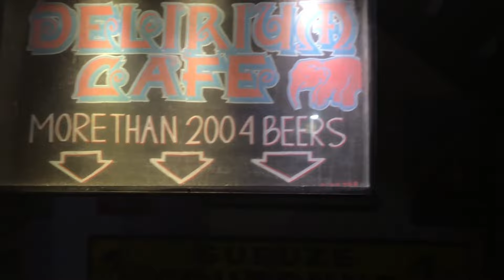Ali & Mitch | Belgium 2022